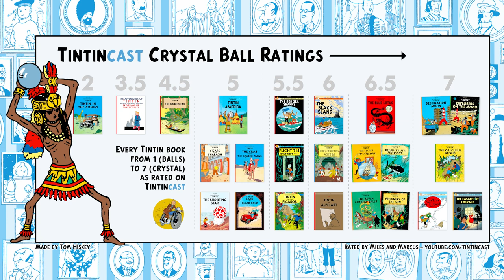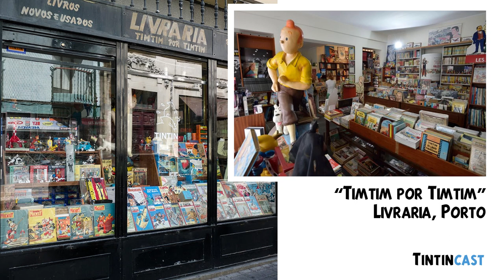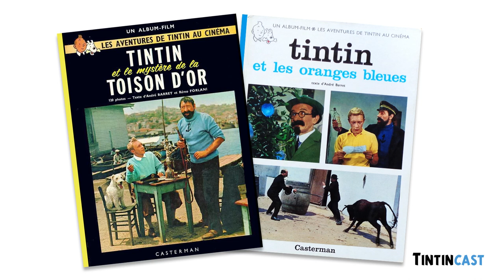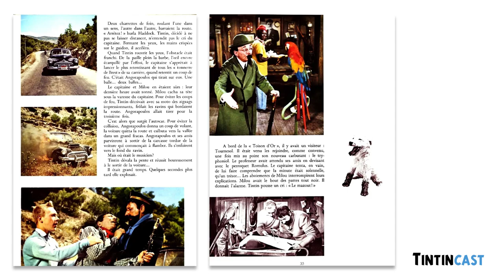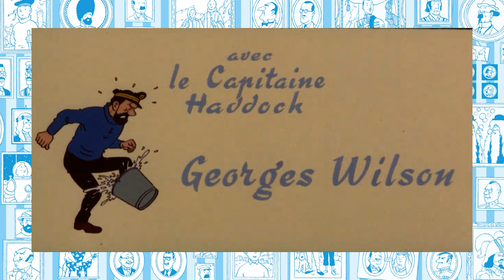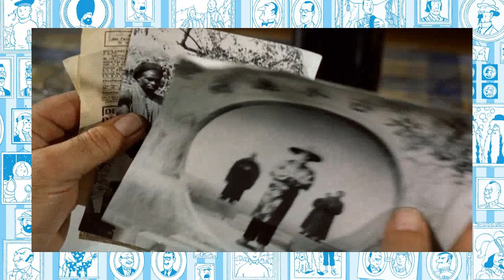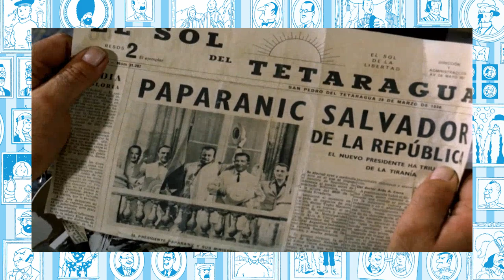Tintincast Episode 23: Tintin and the Golden Fleece / The Blue Oranges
Miles and Marcus are back to explore Tintin's 1960s live action adventures at the cinema.